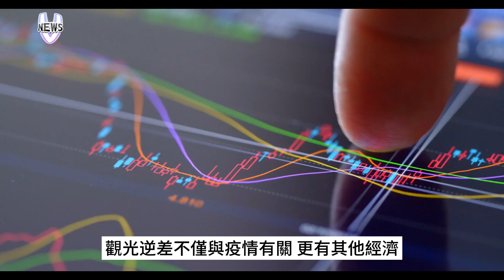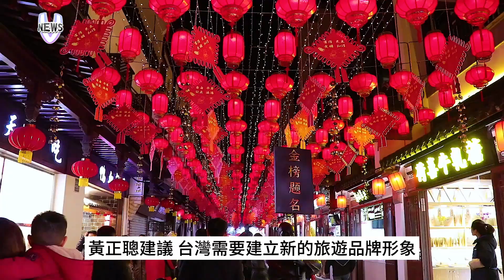疫情後的新挑戰 台日觀光逆差大 重新定義旅遊形象是關鍵